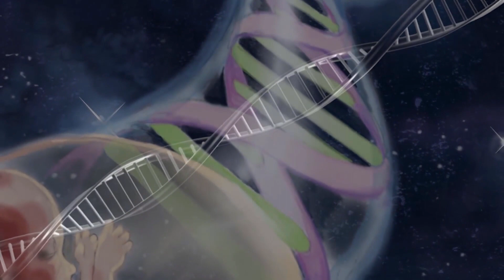اللهجة اللبنانية | مشهد 3 من 70 | مَلِكُ الـمَجْدِ | King of Glory | Lebanese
مشهد  3-الملك وكونه
هل تودُّ أن تحيا إلى الأبد مع خالق المجرّات وسيّدها؟ يمكنك ذلك.

إنَّ هذه الرِّحلة في الأسفار المقدَّسة وقصص الأنبياء تدعوك إلى التَّلاقي مع الله الواحد الحقيقيّ، وإلى فهم خُطَّته الرَّامية إلى إنقاذ رعاياه المتمرِّدين مِن مملكة الظُّلمة وتأهيلهم للعيش معه إلى أبد الآبدين في مملكته الَّتي هي مملكة نُور. وبسبب أسلوب الرَّاوي
.المـُشَوِّق، والمزج الرَّائع بين الصُّور والرُّسوم المتحرِّكة، فإنَّ هذا الفيلم مُناسب للمشاهدين مِن كل العالم

:مُدَّة الفيلم كاملة هي 222 دقيقة، مؤلفة من 70 مشهد، وموزَّعة على 15 حلقة، ومقسَّمة إلى قسمين رئيسيّين
العهد القديم: الـمَلِكُ يُعلن خُطَّته مُسَبَّقًا     مشهد 1-36
العهد الجديد: المـَلِكُ يُنَفِّذُ خُطَّته     مشهد 37-70

Scene 3: The King and His Universe
Would you like to live forever with the Maker and Master of the galaxies? You can.

Part 1. Old Testament: The King Foretells His Plan {Scenes 1-36}
Part 2. New Testament: The King Fulfills His Plan {Scenes 37-70}